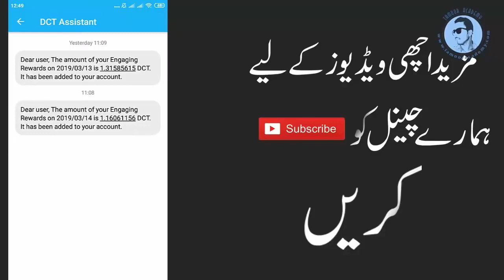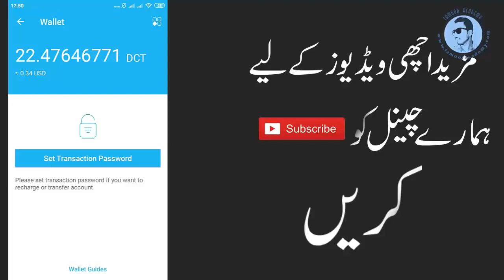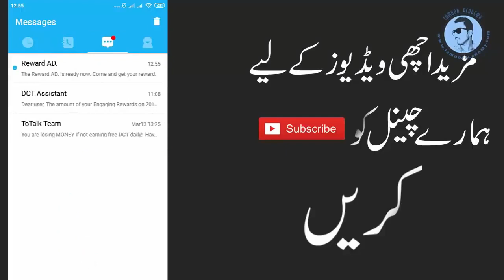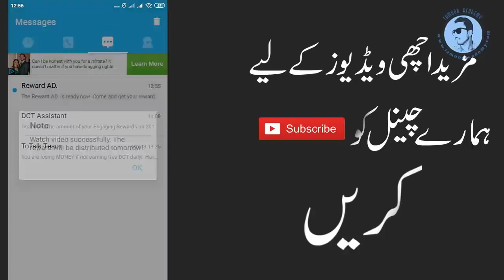How to Make a Free Call from Internet To Mobile Urdu Hindi Tutorial HD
Click here to to Download this application

aslamoalikum is video m ap logo ko m yeh baton ga k ap log free m mobile s call kasy kr skty hian wo b asani s to is app to talk ko downlaod kary aur usey kary .